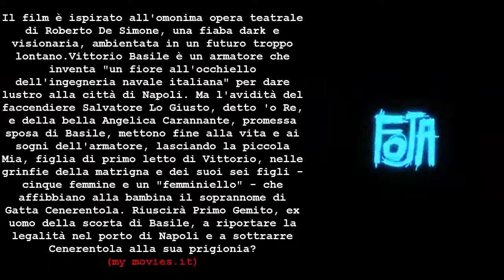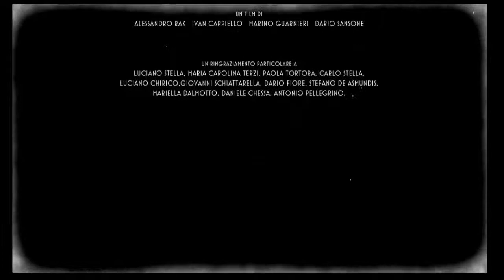Gatta Cenerentola, trailer, poster and soundtrack con la voce di Alessandro Gassmann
Un film di Alessandro Rak, Ivan Cappiello, Marino Guarnieri, Dario Sansone. Con le voci di  Alessandro Gassmann, Maria Pia Calzone, Massimiliano Gallo, Mariano Rigillo, Renato Carpentieri. Animazione, durata 86 min. - Italia 2017. - Videa - CDE uscita giovedì 14 settembre 2017.